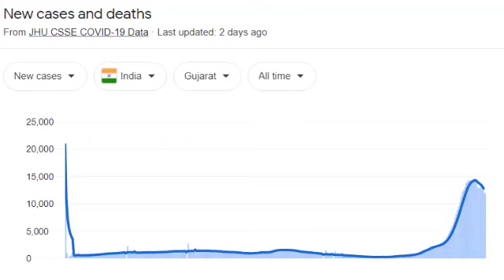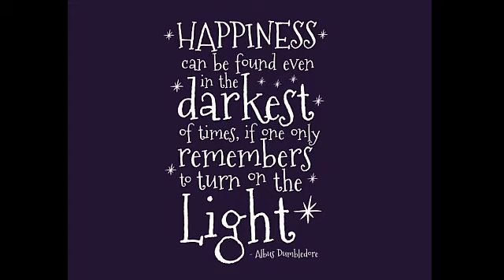A Pill to The New Normal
A small clip to motivate your  life in this pandemic situation which might help you and your family members to manipulate the depressive time into living lil cute moments which are filled with joy and realize them. Practicing this will strengthen your bonds and will perceive the important value of each other

: Important massage to our Students

Dear Students

Remember that this is the time where you can actually portrait your strengths and showcase your talents and skills against weakness.

St. Xavier's Academy